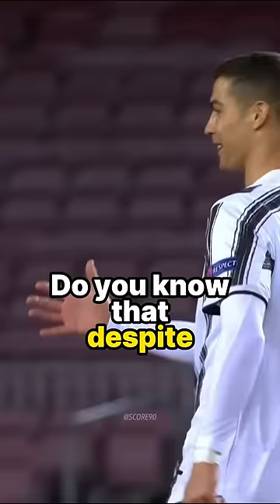Footballers who don't want to live anymore.